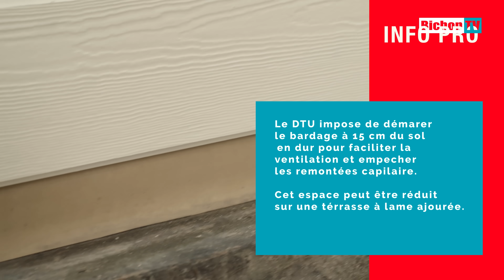COMMENT POSER LE BARDAGE COMPOSITE - Le choix technique de JAMES HARDIE - BichonTV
Quel revêtement choisir pour son projet et comment le poser ? Christophe a fait comme choix technique de poser le bardage HardiePlank VL de James Hardie.⏬ Déroule pour plus d’infos ⏬

Pourquoi ce choix et comme faut-il le poser ? Toutes les réponses dans ce reportage, grâce au conseil de José responsable technique de James Hardie.

🔵 💯🎥 Pour toutes demandes, presse, média, réalisation de reportage, documentaire, salon, partenariat vous pouvez nous contacter (mail de contact professionnel uniquement !)

💯 Cette webTV à pour vocation, la promotion et la valorisation du savoir-faire et des métiers manuel, dans les domaines du bâtiment, maison, jardin.

Vous êtes donc susceptible, même si ce n'est pas systématique, de voir dans les vidéos de cette chaine, des placements de produits ainsi que des promotions, concours et mise en avant de marques services ou produits. Sachez que dans tous les cas ces actions sont effectuées consciencieusement et dans le respect total de notre indépendance et nous restons les seuls décisionnaires de notre contenu. Ainsi même si des partenaires soutiennent l'émission ils n'ont pas autorité à influencer notre ressenti, ni notre crédibilité envers nos présentations. Les partenaires sont indispensables à ce genre d'émission mais il est capital que le contenue des vidéos de cette chaine et de nos médias soit et reste honnête et crédible vis à vis de notre communauté.

Vous pourrez prendre connaissance de notre charte de transparence que tous nos sponsors et partenaires valide ici : (Mail projet pro uniquement)